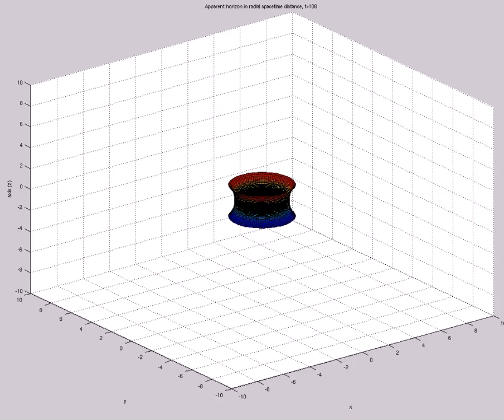Apparent Horizon in Radial Spacetime Distance (A=-1e-5,s0=3,etamax=5,200X60,mix,t=126)